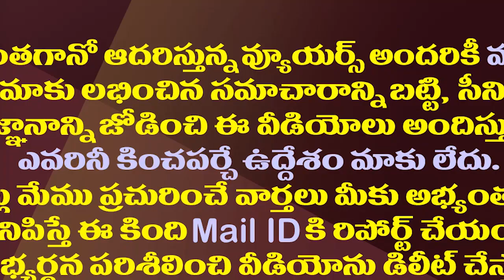జగన్ నిర్ణయంతో అమరావతి ఉద్యమం ఇక అటకెక్కినట్లేనా?| Amaravathi Farmers Movement Now Seems To Be Over